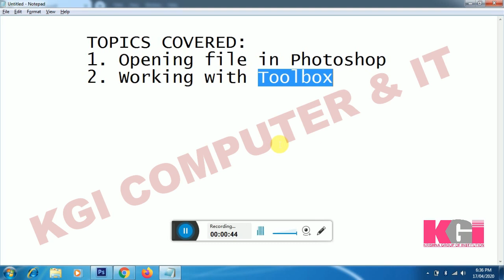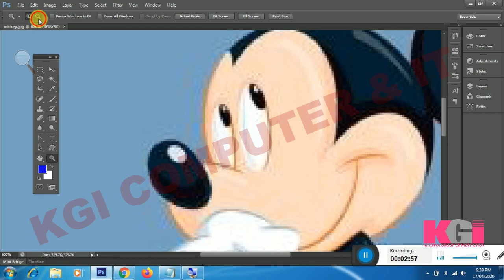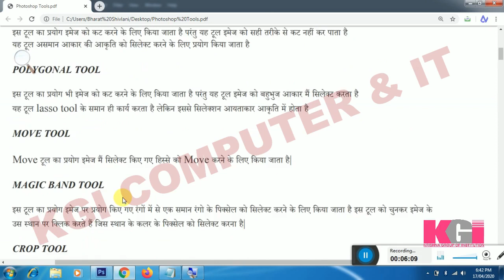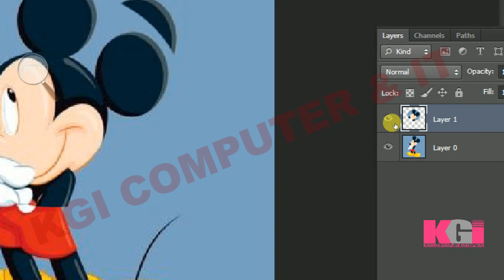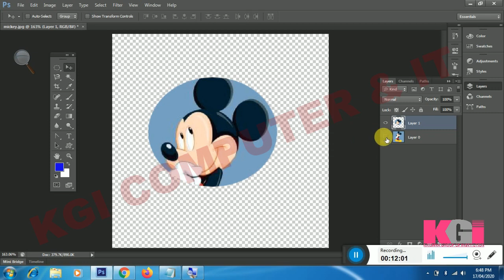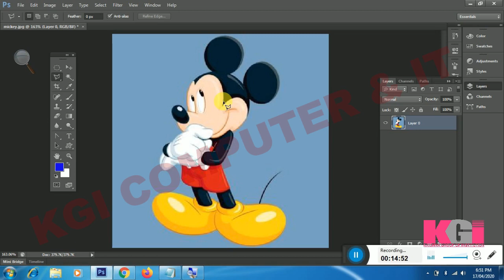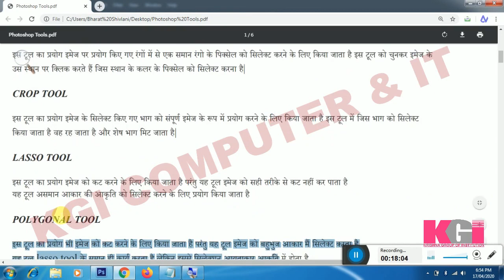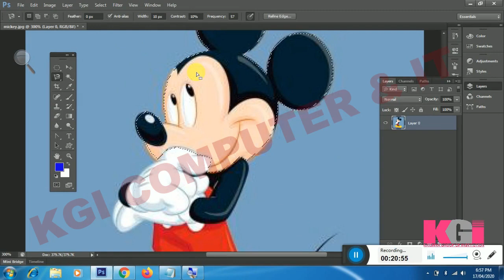Photoshop - Toolbox part 1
In this video we will learn about SOME OF THE TOOLS OF  PHOTOSHOP - MARQUEE TOOL, MOOV TOOL, LASSO TOOLS.